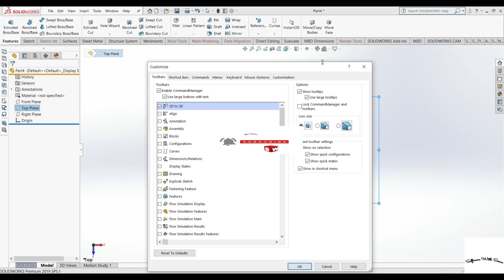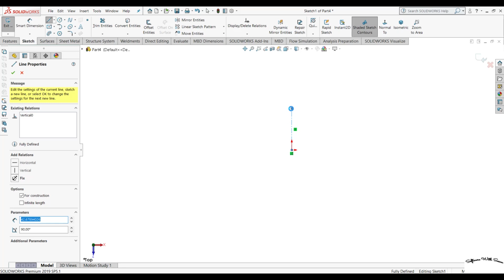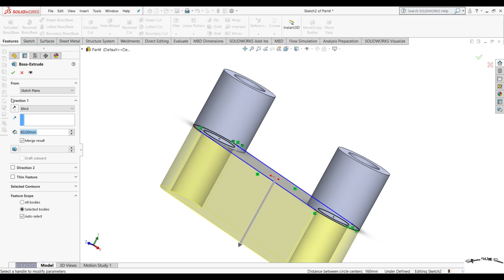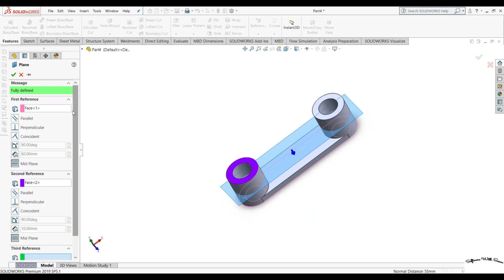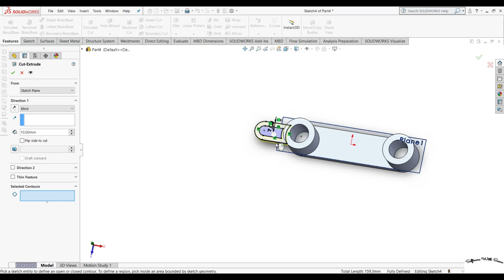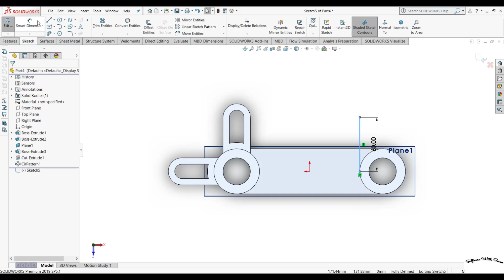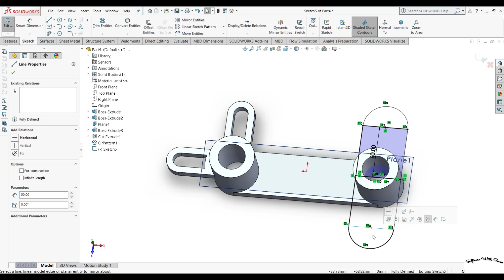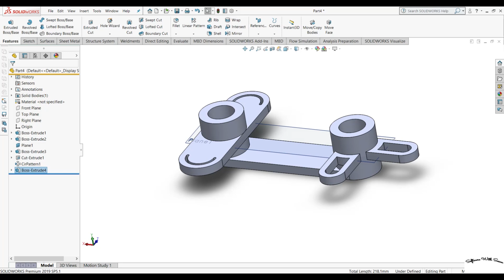Solidworks feature basic exercise 29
SolidWorks is a powerful CAD software used for designing 3D models. To master it, practice is key. Engage in exercises that challenge your skills and explore various features. SolidWorks tutorials provide step-by-step guidance, helping you understand the software's capabilities. Take advantage of these resources to enhance your proficiency and create impressive designs.